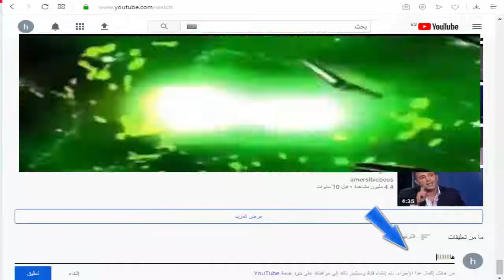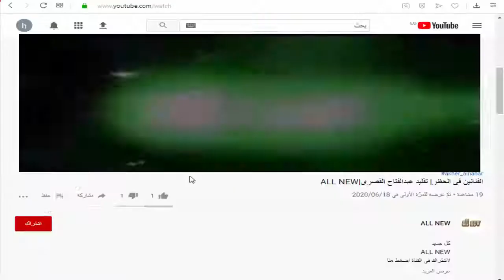اول كروما خضراء اشتريها للقناةALLNEW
زورونا على صفحات التواصل الاجتماعى
(facebook)زورونا على صفحتنا على افيس بك

زورونا على قوائم التشغيل التالية